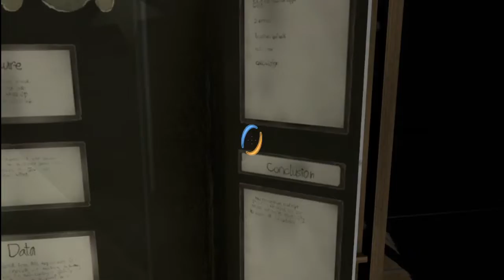DISCOUNT TURRETS [Part 15] Let's Play Portal 2 Blind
You're telling me these are worse? Nonsense, these are the pinnacle of perfection!